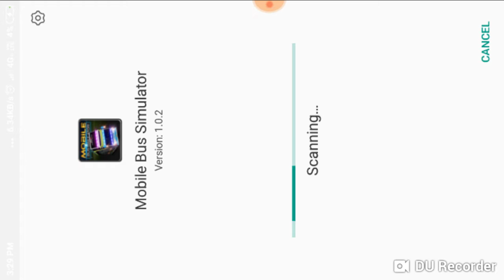Brawl Stars 🌟 #4 Gameplay New Brawl mode - Brawl Ball /New Brawler/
Getting New Brawler Guess who. ? I will not tell you Watch the video till end.?